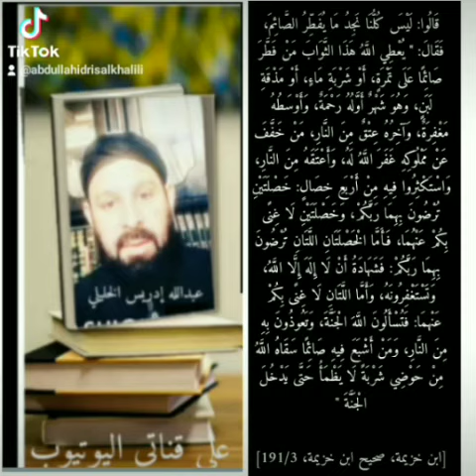فضل شهر رمضان والصيام والقيام واعمال الخير كما أخبر رسول الله صلى الله عليه وسلم